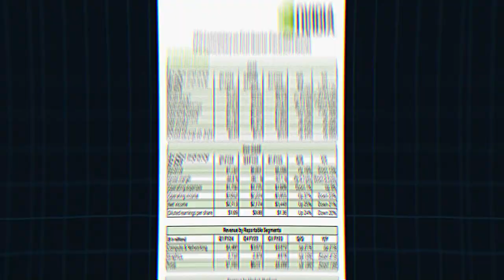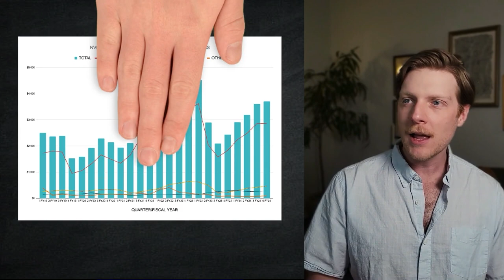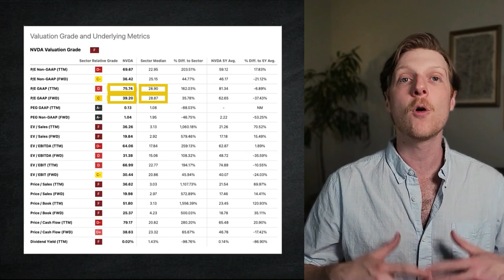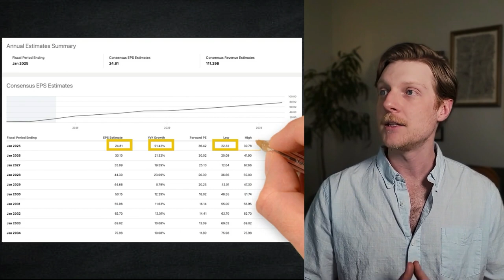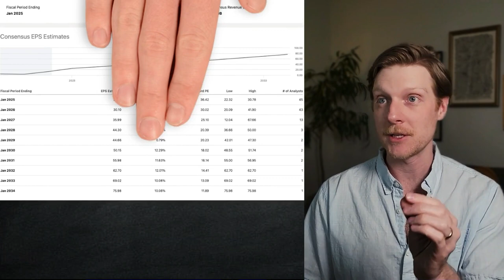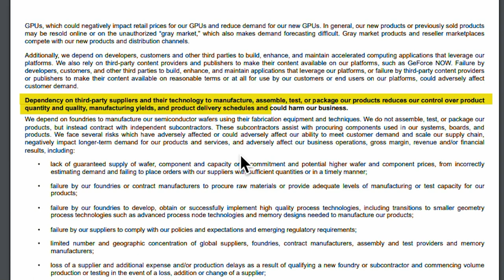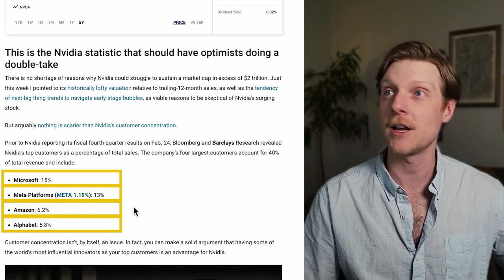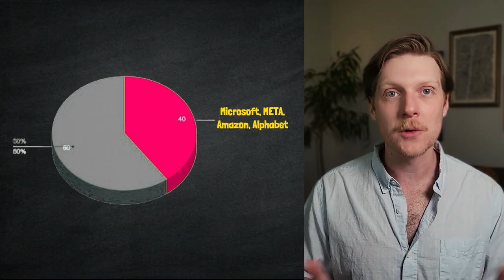Is It Too Late to Invest In NVIDIA? | NVDA Stock Analysis 2024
NVIDIA has been absolutely popping off since the beginning of 2023 and I'm upset that I've missed out but Is it too late to jump on the train? To answer that question, I have poured over the last 24 quarters of financial statements, read through expert analysis, and researched the single greatest explosion in NVIDIA's revenue, so you don't have to. I'm going to share what I have learned about what the heck happened with NVIDIA and what I plan to do about it.

I’m Brian. I am not a millionaire, but I claim to be an investor, husband, and father of two cats. My mission is to live rich while building wealth by leveraging the psychology and philosophy of money, investing knowledge, and proper personal finance.

⌚ Timestamps:
00:00 Is It Too Late to Invest in NVIDIA?
00:26 NVIDIA Revenue Sources
01:55 NVIDIA Financial Health and Market Expectations
04:04 NVIDIA Growth Projections and Analyst Opinions
07:00 NVIDIA Risk #1 Manufacturing Threat
09:02 NVIDIA Risk #2 Customer Competition
11:10 My Investment Strategy for NVIDIA